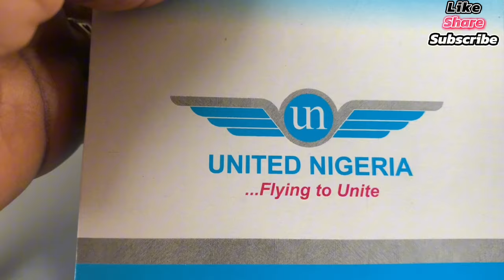RELOCATION O’CLOCK ✈️TRAVEL WITH ME TO…